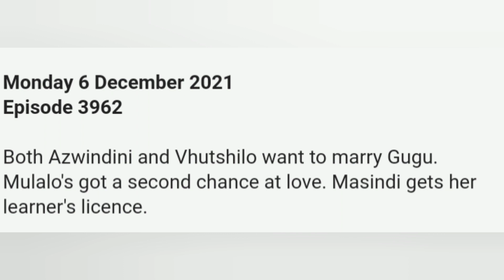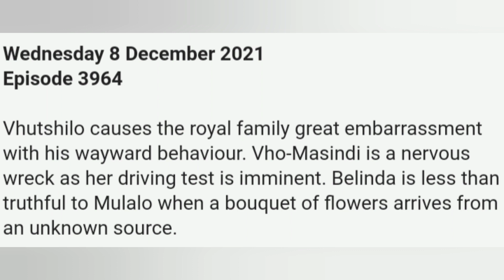Muvhango 06 December 2021: Both Azwindini and Vhutshilo want to marry Gugu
Muvhango today
Muvhango full episode
Muvhango Teasers